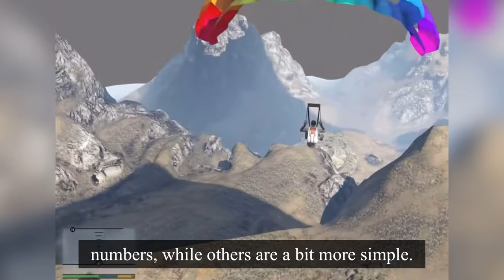Unleash the Power: GTA 5 Cheats for Xbox & PlayStation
Phone cheats for Grand Theft Auto 5 and how to actually enter them and get them to work!
These cheat codes only work on the PC, PS4, PS5 and, Xbox Series X, Xoox Series S and Xbox One versions of GTA 5.

Don't Miss Out on GTA6: Learn How to Check PC Compatibility with Remote Desktop & Xbox Series S